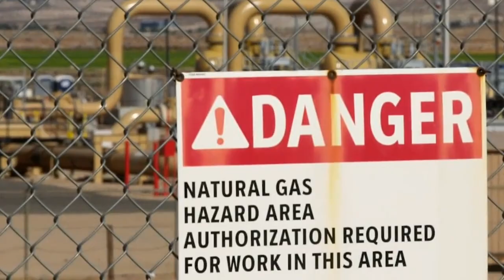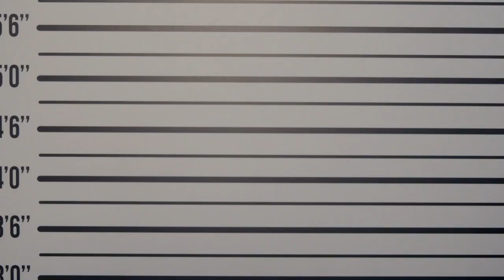Where The Mom From Married... With Children Is Today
Portraying a character who is arguably the most memorable from “Married… With Children,” Katey Sagal has since gone on to have quite an impressive career. And while many actors aspire to play a character as iconic as Peg Bundy, she is just one of several stand-out roles from Sagal’s filmography. After all, who can forget her turn as Gemma Teller Morrow on "Sons of Anarchy," or her performance voicing Turanga Leela on the hit sci-fi cartoon series “Futurama.” Though Sagal has already had an illustrious career, she is nowhere near ready to slow down. This is where the mom from “Married… With Children” is today.